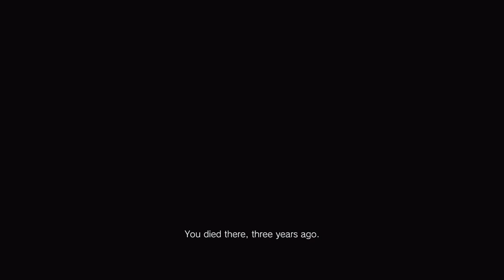Resident Evil Village_20210711215200